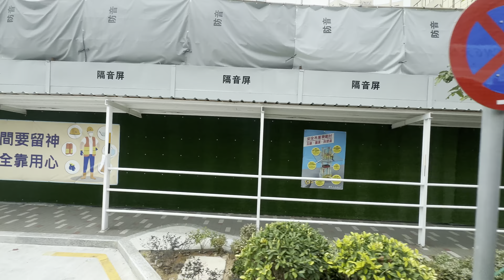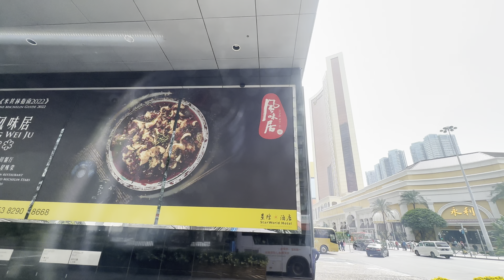4K 澳門皇朝宋玉生廣場～光輝～中土大廈～獲多利～皇朝～星際～凱旋門；2023.2.16 星期四 下午Thursday afternoon;Macau Nape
紀錄每次看到每一刻的影片，留下美好的回憶及記錄的痕跡！
Record every Vlog video that every moment I see, leaving traces for Good Memories and record